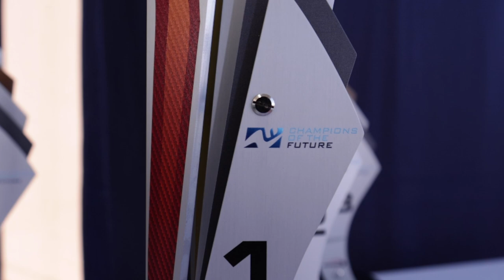TV Highlights | Euro Series Round 1, Valencia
The drivers and teams in the OK and OK-Junior categories travelled to Spain and the Lucas Guerrero circuit in Valencia with great enthusiasm and motivation to compete in the first of five events of the Champions of the Future Euro Series. RGMMC has introduced a number of improvements, for example in race control to make the races fairer, live streaming with better quality broadcasting and the regulations with the adoption of recent decisions taken by the FIA Karting. From 10th to 12th March, in beautiful sunshine and high temperatures for the season, the races put on a magnificent show and saw Thibaut Ramaekers in OK-Junior and Joe Turney in OK mount the top step of the podium.

In Spain, the competitors were able to take advantage of optimal weather conditions, with lots of sunshine and temperatures sometimes rising to 28°! After the pole positions achieved by Frenchman Jimmy Helias in OK and Belgian Thibaut Ramaekers in OK-Junior, no less than 16 different drivers managed to win heats: Helias of course in OK, as well as Polish driver Jan Przyrowski, Jamaican driver Alex Powell, Latvian driver Tomass Stolcermanis, Italian driver Nicolo Cuman, British driver Joe Turney, Italian driver Sebastiano Pavan, Japanese driver Kean Nakamura-Berta and Luxembourg's Guillaume Bouzar.

There was also a lot going on in the OK-Junior category with the success in the heats of Stepan Antonov, the Colombian Salim Hanna Hernandez, the Italian Filippo Sala, the Swede Elliot Kaczynski, Kirill Dzitiev and the Ukrainian Oleksandr Bondarev, without forgetting Ramaekers who won all five heats. The Super Heats went to Britain's Lewis Wherrell and Stepan Antonov.